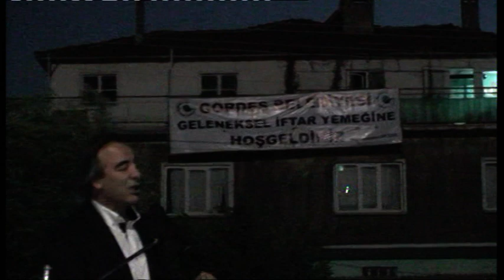MİLLETVEKİLİ SELÇUK ÖZDAĞ'IN GÖRDES BELEDİYESİ 4.GELENEKSEL İFTAR YEMEĞİ KONUŞMASI (05.08.2013)